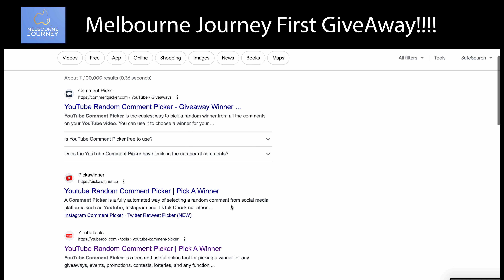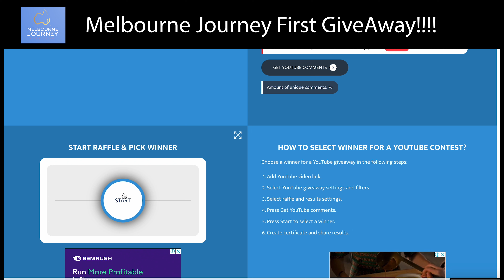Winner of Melbourne journey | ඔබ ජයග්‍රාහකයාද? | First giveaway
The winner is Nadeesh Divyan.. Please contact when you see this video.